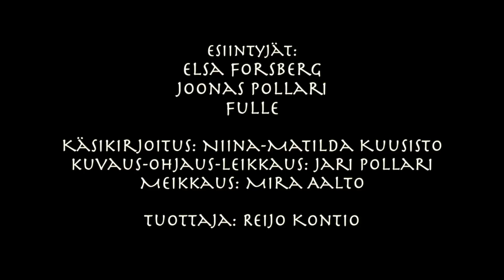Nina Tapio - Maailman Äärettömyys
Nina Tapion uusi musiikkivideo "Maailman äärettömyys"

Säv. Petri Somer
San. Mikko Karjalainen

Videon ohjaus, leikkaus, kuvaus: Jari Pollari
Käsikirjoitus: Niina-Matilda Kuusisto
Maskeeraus: Mira Aalto
Tuottaja: Reka Kontio
Esiintyjät: Elsa Forsberg, Joonas Pollari, Fulle